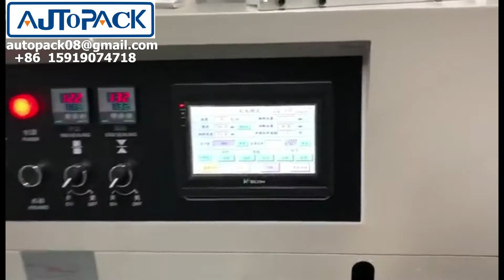Pillow plastic bag medical mask flow pack automatic packing machine(2020 hot sale model)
Medical Mask packing machine(Customer feedback machine operation video)
Look forward to your inquiry.
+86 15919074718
Suitable for biscuits, rice, snow cake, pie, chocolate, bread, instant noodles, moon cake, medicines, daily necessities, industrial parts, paper boxes or trays, and other regular objects packaging.